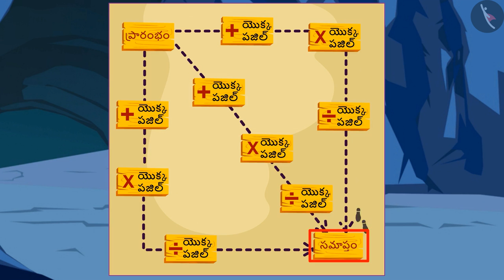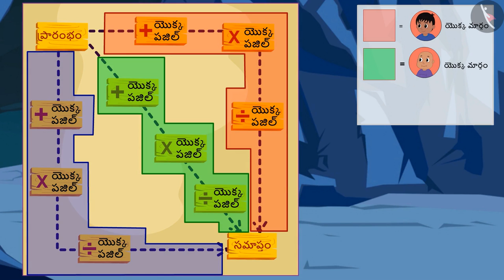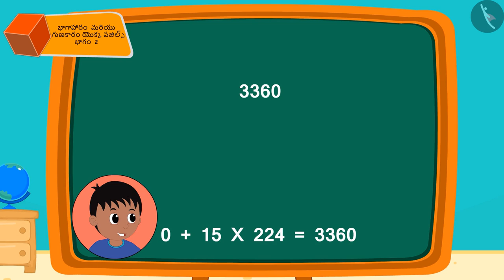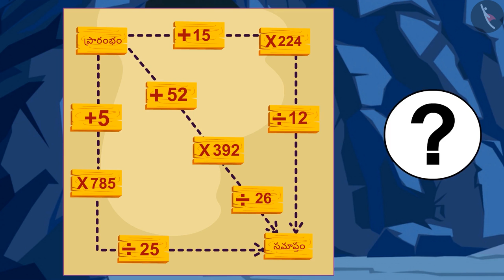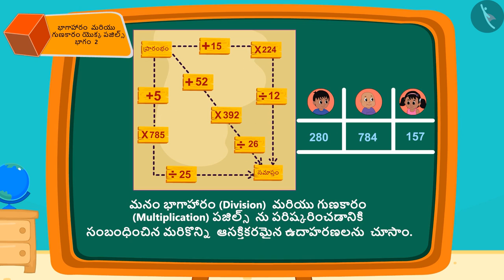భాగహారం మరియు గుణకారం: పజిల్స్ | Part 2/3 | Puzzles: Division and Multiplication | Telugu | Class 5